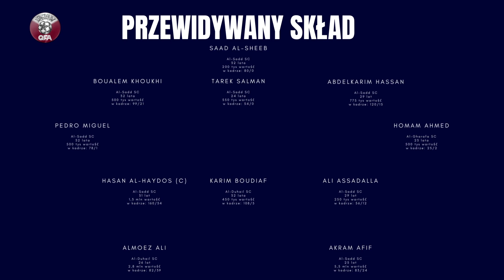Gospodarz, debiutant, niewiadoma - reprezentacja Kataru (Mundial 22 #1)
Pierwszy odcinek z serii Mundial22, w których będę Wam opowiadał o wszystkich drużynach, które zagrają na tegorocznych Mistrzostwach Świata w Katarze. Na początek - gospodarz turnieju. Zapraszam!